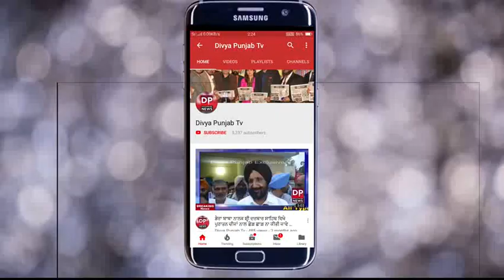ਸੁਖਜਿੰਦਰ ਰੰਧਾਵਾ ਨੇ ਬਟਾਲਾ ਖੰਡ ਮਿੱਲ ਦੀ ਪਿੜਾਈ ਦੇ ਸੀਜਨ ਦਾ ਕੀਤਾ ਉਦਘਾਟਨ